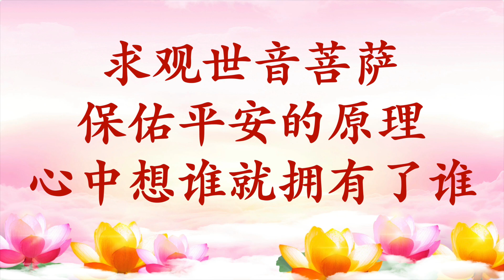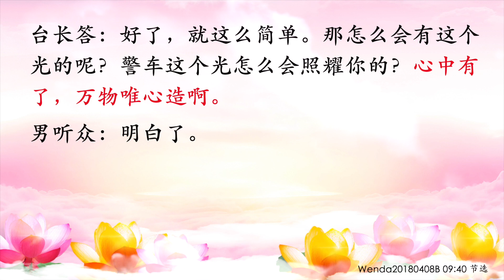卢台长【节目录音+字幕】求观世音菩萨保佑平安的原理；心中想谁就拥有了谁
求观世音菩萨保佑平安的原理；心中想谁就拥有了谁 Wenda20180408B   09:40

男听众：师父，您之前开示过我们出门就要求观世音菩萨保佑我们平安，并可以念一遍大悲咒。现在车祸这么频繁，请问师父，我们开车前是否也可以祈求观世音菩萨保佑我们一路平安，再念一遍大悲咒？

台长答：是啊，要好好念的。有时候要把观世音菩萨放在心中，时时刻刻要想念观世音菩萨。要学师父，师父心里经常会想念观世音菩萨的，就像有时候想念弟子一样的，我会想念弟子，也会想念菩萨，因为菩萨对我们太好了，经常想念就会……（师父，您想念观世音菩萨的时候有何感受？）感受到的是慈悲啊，那你不就更慈悲了吗？（明白了。师父，您有时候会想关帝菩萨吗？是不是您想关帝菩萨的时候就严格一些，对弟子严格要求，是这样吗？）对，就是这样。很多人都不懂的，你心中想谁，你就拥有了谁。很多人活得真的很愚痴的。你心中想观世音菩萨，那你就拥有了观世音菩萨（对）有句话叫“出门遇到观世音，八大金刚护我身”，就是这样的，因为你心中有观世音菩萨，金刚菩萨就护你身了（哦，谢谢师父。弟子不明白，像我们出行的时候心里想着观世音菩萨保佑一路平安，这个原理是观世音菩萨的这种光照着你在开车，还是什么样的原理？）原理很简单。你在前面开车，你没看见警察，后面来一个流氓跟着你，你怕不怕？怕了是不是？（对）那么突然之间你报警之后，警察说：“你放心好了，我们已经盯住后面那个人了。”你还是一个人，流氓还跟着你，你是看不到警察，你说你怕不怕？不怕了吧？（不怕了）那你没看见警察，怎么会不怕的？你又没看见（明白了）警察说“我们五分钟就到”，你报案和没报案一样吗？不一样吧？（不一样）好了，就这么简单。那怎么会有这个光的呢？警车这个光怎么会照耀你的？心中有了，万物唯心造啊（明白了）

11 CHANG CHARN ROAD #05-01, SHRIRO HOUSE, SINGAPORE 159640.